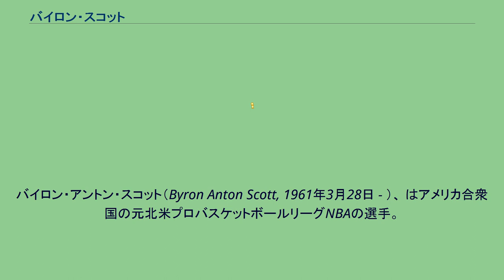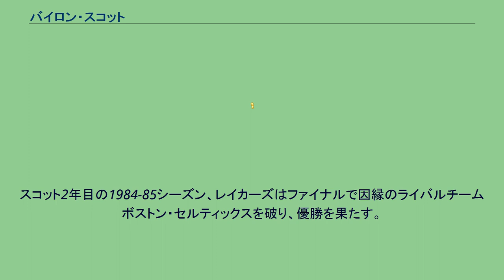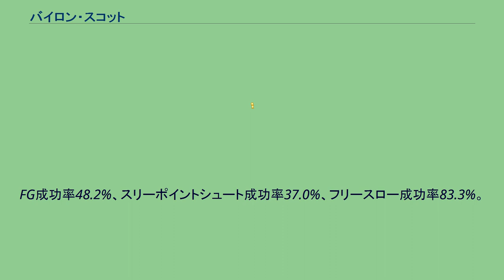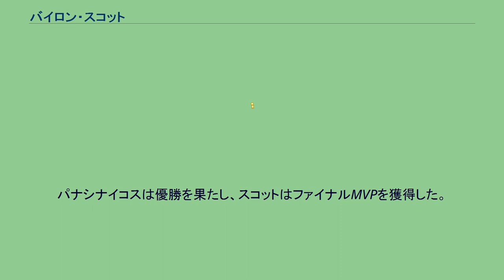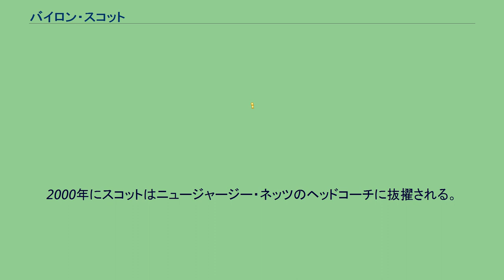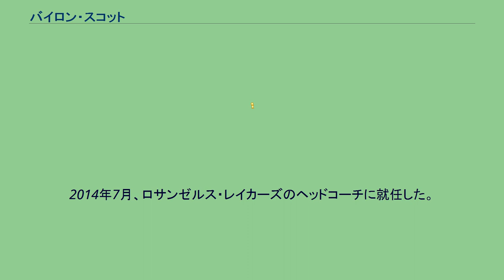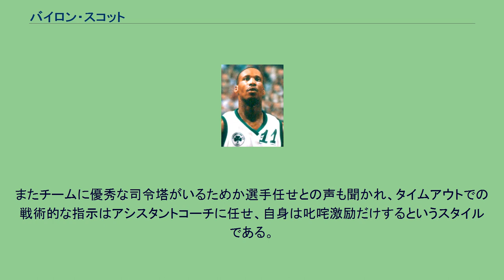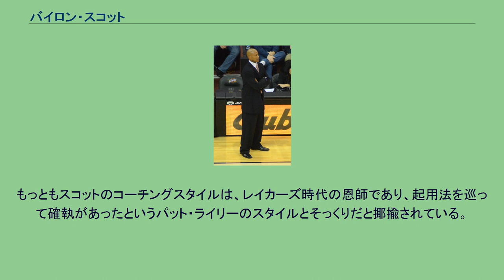バイロン・スコット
バンクーバー・グリズリーズの選手
ニュージャージー・ネッツ
ニューオーリンズ・ホーネッツ
ニューオーリンズ・ペリカンズ関連人物
バイロン・アントン・スコット（Byron Anton Scott, 1961年3月28日 - ）、 はアメリカ合衆国の元北米プロバスケットボールリーグNBAの選手。
現役引退後はバスケットボールの指導者となる。
選手時代は1980年代のロサンゼルス・レイカーズに所属し、一世を風靡した"ショータイム・バスケット"の一員として活躍した。
2008年には最優秀コーチ賞を受賞した。
アリゾナ州立大学でプレイした後、1983年のNBAドラフトにてサンディエゴ・クリッパーズ1巡目4位指名を受けるが、直後にノーム・ニクソンとの交換でロサンゼルス・レイカーズにトレードされた。
スコットはこのレイカーズで、3つのチャンピオンリングと共に1992-93シーズンまでの10シーズンを過ごすことになる。
スコットはルーキーイヤーとなった1983-84シーズンから先発に抜擢され、平均10.6得点の成績を残し、オールルーキーファーストチームに選ばれた。
2年目にはシューターとしての能力を発揮するようになり、スリーポイントシュート成功率43.4%は見事にリーグ1位にランクされ、平均15得点以上を稼ぎ出す有力なスコアラーに成長した。
当時のレイカーズはカリーム・アブドゥル＝ジャバー 、マジック・ジョンソン、ジェームス・ウォージーらスター選手を擁し、黄金時代を迎えていた。
レイカーズは"ショータイム・バスケット"と称した華やかな速攻を中心としたオフェンスを展開し、リーグを席巻。
スコットもシューター、あるいは速攻の一番手を駆ける選手として重要な役割を果たし、カリームのリバウンドからマジックのパスを受けてスコットのスリーポイントシュート、あるいはダンクというラインはレイカーズの重要な得点パターンの一つだった。
またスコットは優秀なディフェンダーでもあり、攻守両面でチームに貢献していた。
スコット2年目の1984-85シーズン、レイカーズはファイナルで因縁のライバルチームボストン・セルティックスを破り、優勝を果たす。
スコットは早くも1つ目のチャンピオンリングを手に入れた。
1986-87シーズンでもレイカーズはセルティックスを破り、スコットは2つ目のチャンピオンリングを手に入れる。
そして翌1987-88シーズンにスコットはキャリア初、そして唯一となる平均20得点を突破する平均21.7得点を記録。
これはウォージーやマジックらを抑えたチームハイの成績だった。
レイカーズはファイナルでセルティックスの代わりに新たに台頭してきたデトロイト・ピストンズを降し、連覇を果たした。
スコットが手に入れたチャンピオンリングは3つとなった。
以後もスコットはウォージー、マジックに次ぐチーム3番目のスコアラーとして活躍。
レイカーズも依然としてリーグ有数の強豪だったが、新たに台頭したピストンズ、フェニックス・サンズ、そしてシカゴ・ブルズに阻まれ、優勝からは遠ざかった。
1990年代に入り30歳を越えたスコットは成績が次第に下降し始めた。
そしてレイカーズもカリーム、マジックら中心選手が次々と引退し、ショータイムは終焉の時を迎えた。
そしてスコットも10シーズンプレイしてきたレイカーズを離れ、1993年にインディアナ・ペイサーズに移籍することになった。
ペイサーズでは優勝経験の豊富なベテランとしての役割が求められ、レジー・ミラーの控えとしてプレイした。
ペイサーズでは2シーズンプレイし、1995年には新たに創設されたバンクーバー・グリズリーズに移籍した。
創設1年目のグリズリーズではキャリアで初めてプレイオフ不出場を経験した。
グリズリーズで1シーズンだけプレイした後、スコットは3シーズンぶりに古巣のロサンゼルス・レイカーズに復帰する。
スコット不在の間にレイカーズは大物センターシャキール・オニールを獲得し、再建に成功していた。
またスコットがレイカーズに復帰した時、コービー・ブライアントはルーキーだった。
スコットは平均6.7得点を記録したこの1996-97シーズンを最後に、NBAから退くことになった。
NBAキャリア通算成績は1073試合に出場、平均14.3得点2...